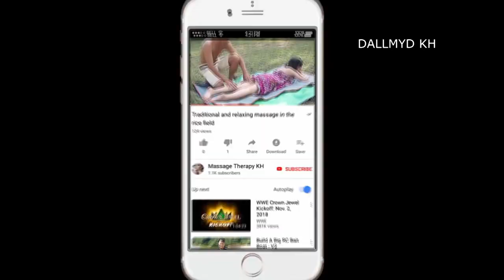Wow!! 30,000 Matches Chain Reaction Domino Effect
This is an amazing DIY EXPERIMENT video based on some funny and interesting experiments. So let's get ready for my next video.